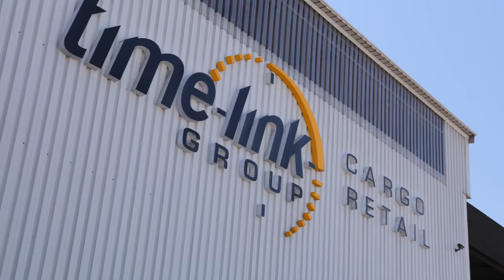Amazing 20 Truck delivery done all at the same time.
Scania trucks being delivered to one client.